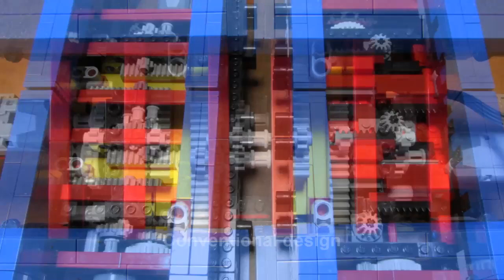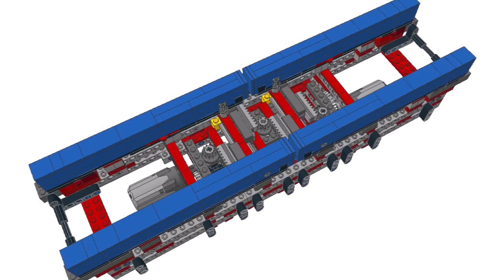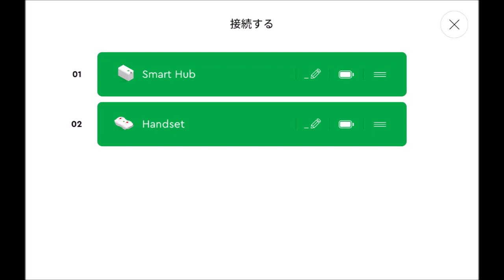Lego Monorail Switch Rail for Double Track Redesign 2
I already built this Switch Rail for Double Track (double cross switch rail).
Last time, I reconsidered about this structure.

The number of various gears used decreased.
Also the maximum width has decreased by 2 studs.
As a result, I think the structure of new design is simpler than the conventional design.

And then, this time, I reconsidered the parts and placement to use.